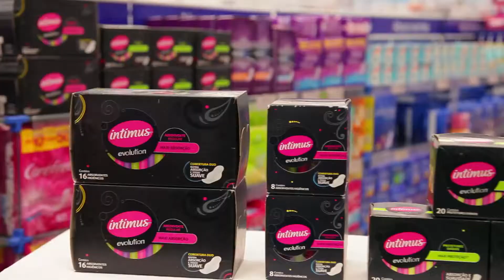Íntimus Evolution - by Farmácias Pague Menos